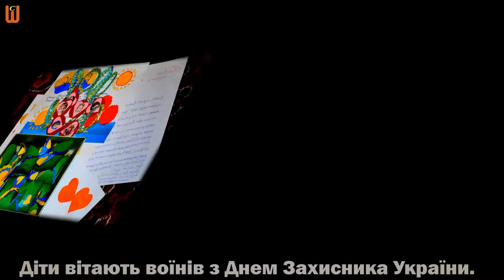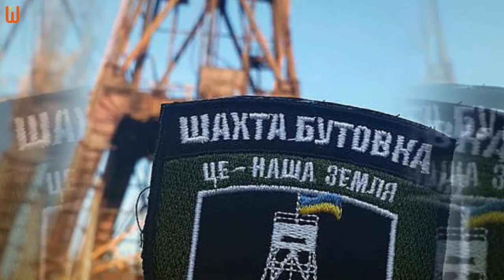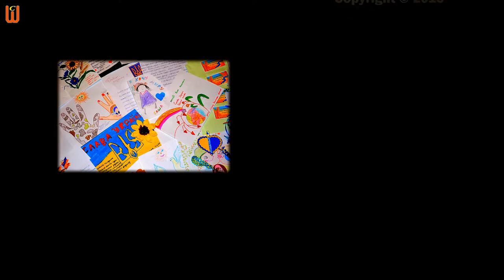ЛИСТИ НА ФРОНТ / Letters on The Front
Волонтерська група "Допоможи дитині сироті" це об'єднання людей з різних країв України і з різних країн світу які в своїх серцях несуть любов до дітей і мають спільну мету - допомогти дітям сиротам. Є в Україні у Новосанжарському районі Полтавської області Андріївська школа інтернат. У цій школі навчаються діти сироти. Волонтери ведуть серед дітей патріотично-просвітницьку та культурно-освітню діяльність. Сторінка спільноти в соціальній мережі Facebook існує не так давно але зі школою-інтернатом волонтери мають давні стосунки - вже більше п'яти років!  Привозять дітям наявну матеріальну допомогу, проводять різноманітні майстер-класи, влаштовують свята, перегони, конкурси. Також впродовж цих 5 років волонтери вивозили діток на екскурсії Україною - Полтава, Київ, Харків, Дніпропетровськ, спортивні походи, сплави на байдарках по Ворсклі та Бугу. Три роки поспіль організовували дітям літній оздоровчий відпочинок в Одесі. А останні два роки привозили дітей на екскурсію у Львів, подорожували Карпатами. Так в різноманітний спосіб волонтери сприяють інтелектуальному духовному та фізичному розвитку маленьких українців. Та і по закінченні школи, вони підтримують випускників, допомагаючи адаптуватися у суспільному житті та подолати труднощі як матеріальні, так і моральні. Листи на фронт - це фото-фільм змонтований в CiekawaWarszawaЦікаваВаршава з оригінальних світлин зроблених Оленкою Просенюк - учасницею волонтерської спільноти Допоможи дитині сироті. В фільмі також використані світлини зроблені воїнами батальйону ОУН та полку Азов. Фільм розповідає як за підтримки волонтерів діти малювали патріотичні малюнки, писали листи українським воїнам та робили для них обереги. Запрошуємо до перегляду фільму. Гарного вам настрою та позитивних емоцій. Слава Україні! Героям слава!